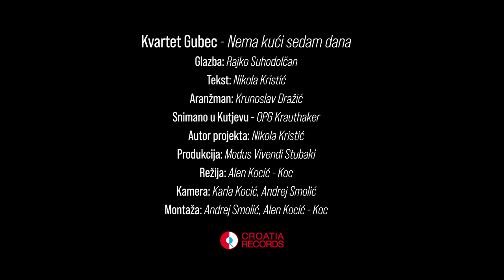Kvartet Gubec - Nema kući 7 dana (Official video)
Album: Zlatne žice Slavonije, pjesma & tambure, Požega 2022.

Glazba: Rajko Suhodolčan
Tekst: Nikola Kristić
Aranžman: Krunoslav Dražić
Audio snimanje: Toni Eterović (Toneter)

Video produkcija:
Režija: Alen Kocić - Koc
Kamera: Karla Kocić, Andrej Smolić
Produkcija: Modus Vivendi Stubaki

Autor projekta: Nikola Kristić
Snimljeno u Kutjevu, OPG Krauthaker

Glazbena priča o rajnskoj fešti uz degustacije vina kod Vlade Krauthakera u društvu pjevača i glazbenika, dakako društvu bez mana, a onda zna se, nema kući 7 dana.
U pjesmi se spominje društvo bez mana: Đani Stipaničev, Željko Barba, Veljko Škorvaga, Vlado Krauthaker, Alfi Kabiljo, Siniša Leopold, Miroslav Škoro, Branko Uvodić, Barbara Petanjak, Nikola Kristić, Siniša Leopold i najboljih 7 vinskih sorti.